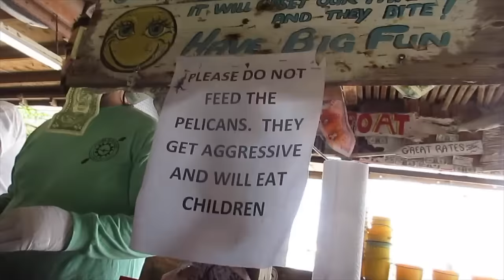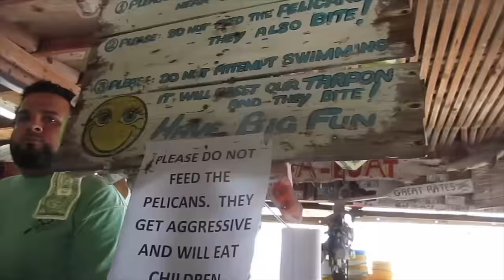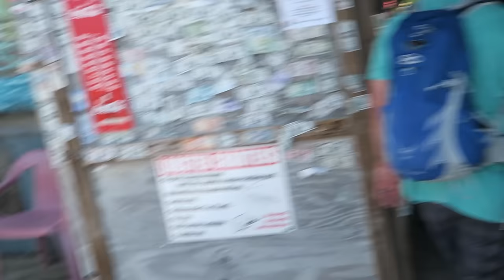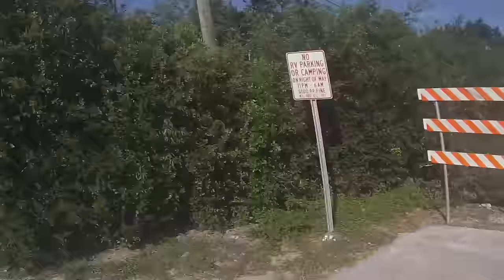Feeding Tarpon at Robbie's Islamorada in the Florida Keys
Robbie's Marina
Robbie’s rests peacefully among coconut palms with shimmering views of the nearby islands where the unspoiled Florida Bay and the exquisite Atlantic Ocean converge. Cooled by the gentle tradewinds, and cantilevered over crystal-clear aquamarine waters, with a private sandy beach, one cannot help but understand why so many artists have chosen this place to immortalize in paintings. Robbie’s comprises quaint and discreet pavilions surrounded by lush tropical landscaping offering a taste of everything the Keys has to offer.

Feeding Tarpon
“Amazing,” “breathtaking” and “impressive” are words we often hear from first-time visitors. What they’re referring to is the school of more than 100 tarpon that come here daily and linger for hours. Occasionally, a tarpon actually rises up from the water in a powerful flash of silver and green to meet the fish as it leaves your hand. It’s a sight to behold! Maybe the “Silver Kings” just come here to see the humans, but toss a baitfish among them and the water churns as these monsters and the resident pelicans vie for the snack, causing quite a spectacle. Admission to the dock is $1 per person, and each bucket of fish is $3 (tax not included).

Robbie and his wife Mona started feeding Scarface in 1976. Scarface appeared floundering in the shallow waters near the dock; Robbie saw the struggling tarpon and, thinking it had swum too shallow and gotten stuck on the bank, went out into the water to free it. He lifted the fish and saw that the right side of its jaw was torn open. Hoping to revive the tarpon, Robbie placed it in the oxygen-rich shrimp tank and called old Doc Roach. The doctor showed up with his wife’s mattress needles and some twine, and Scarface became the first known tarpon with stitches. After several days of force-feeding, Scarface showed good recovery and weight gain; six months later he was released into the waters off the dock. Afterwards, Scarface continued to frequent the docks; sometimes bringing a friend. Soon more and more of the fish began to appear. Today, the tradition continues, with visitors from all across the world coming to marvel at the spectacle and offer these magnificent creatures a snack.

Islamorada, a "Village of Islands," is an incorporated village in Monroe County, Florida, United States. It is located on the islands of Tea Table Key, Lower Matecumbe Key, Upper Matecumbe Key, Windley Key and Plantation Key in the Florida Keys.

Mail to:

3948 3rd St S #348

Camera - Canon PowerShot ELPH 340 HS 16MP and for underwater/rain video, the Fujifilm FinePix XP200 16MP